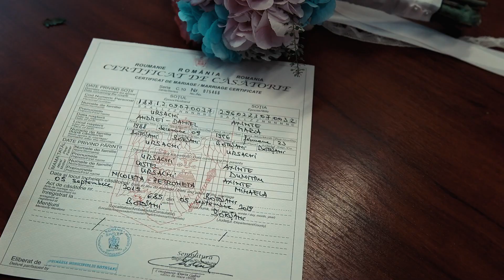Maria si Andrei - Wedding Day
Videography LULU FILM